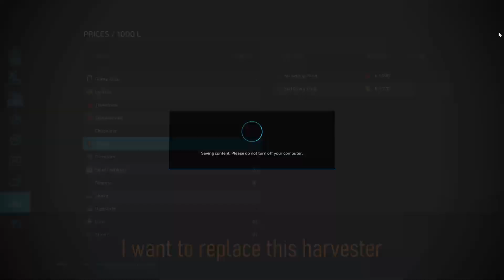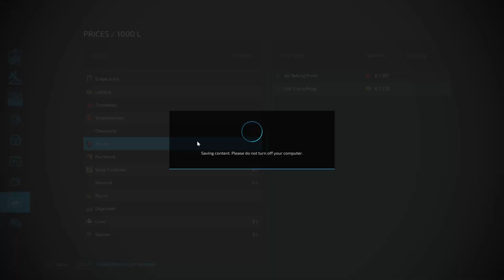EP 33 - Selling the Planks Part 1 - Forest Survival Challenge | Farming Simulator 22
The thirty-third episode of my Survival Challenge Series.
In this episode we start selling all the planks that have accumulated over the last few episodes.
We use the income to upgrade some of our mashines.
I had to split this in-game day into two videos, as it took some time to sell the planks. We continue selling the planks and progressing in Part 2 of this section of our adventure.

I hope you are enjoying this series, and please let me know if you have any comments on what to do, buy, or aim for.

Map: Forest Challenge by ABT-FRANKYY
You can find the map on ModHub or in the ingame Downloadable Content.